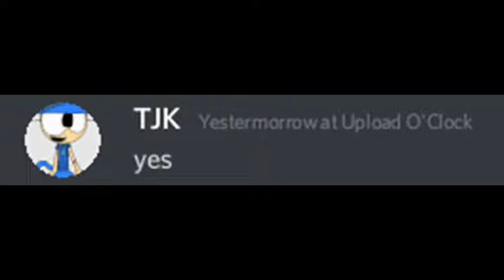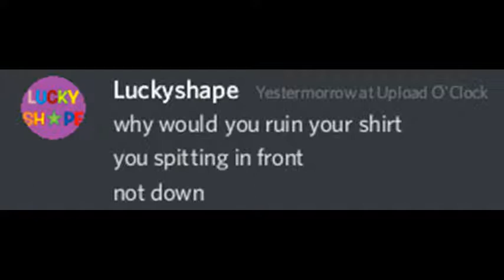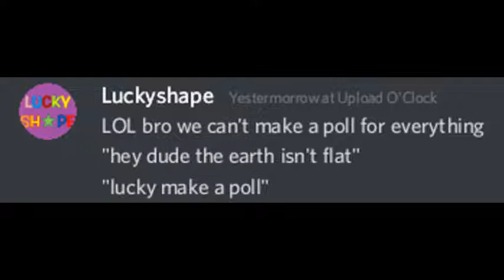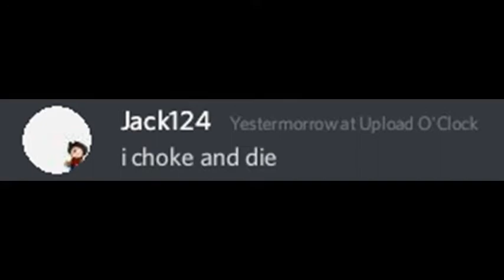a scrapped fanmade beluga video (cw: disgusting topic of conversation)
No, it's not real. Yes, I asked for permission to feature these weirdos. Yes, I stole the WHOLE conversation from an FNF Dialogue video.
Yes, I am doing something big that causes a HUGE impact on my uploading frequency. Which I'll explain in a future video.

This video may seem finished, but it's actually scrapped because I couldn't bother adding in the intro and the end card. F*** video editing!

- Volunteers -
TheJigglypuffKing
Boatsoon
-Tommy
ReactorSocial
WlloX
Jack124

- [Beluga] Music (In Order) -
Sans - Undertale
Trance Music for Racing Games (Dream Speedrun)

- Memes (In Order) -
Holding mug with foot [Img]
WHAT! (JonTron) [Vid]
WHAT! (Stupid Mario Party) [Aud]
Jackie WTF [Img]
DISGUSTANG! [Vid]
FlightReacts Dolphin Laugh [Aud]
Violet Spitting Water out of Nose [Img]
Eww Dude WTF [Aud]
Peace was never an option [Img]

- Special Thanks -
Beluga - This video’s existence
Volunteers - Self-Explainatory
You! - Watching this piece of crap